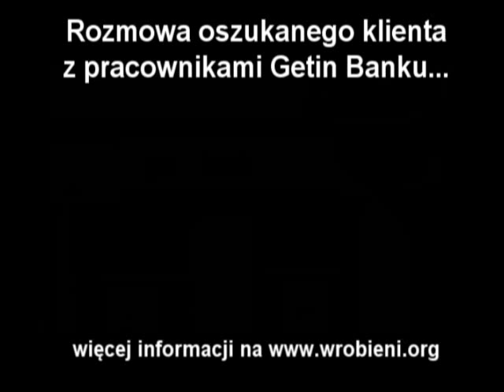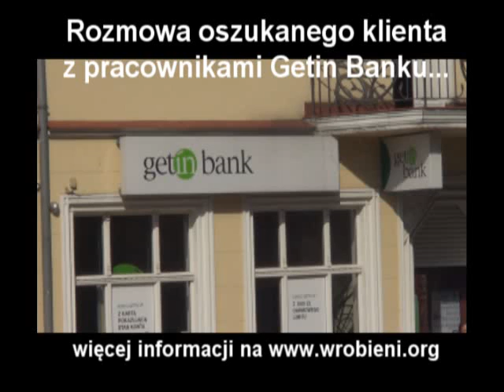getin bank - rozmowa oszukanego klienta z pracownikami banku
To świadczy o wiedzy i kompetencjach "doradców klienta". Są szkoleni do sprzedaży produktów o których tak naprawdę nie mają zielonego pojęcia...